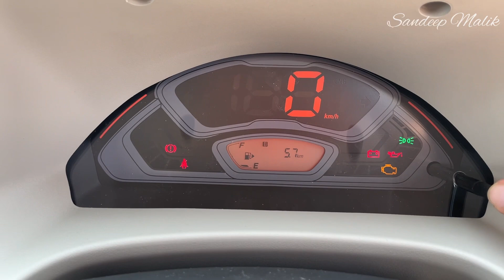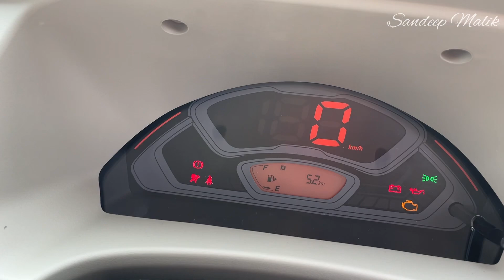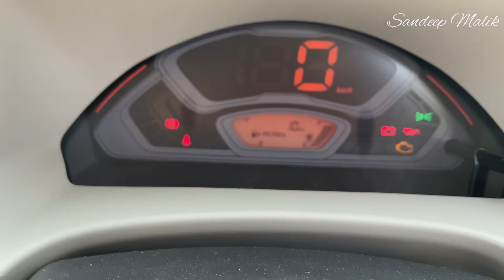eeco 2023 new model - 7 seater vs cng vs a/c